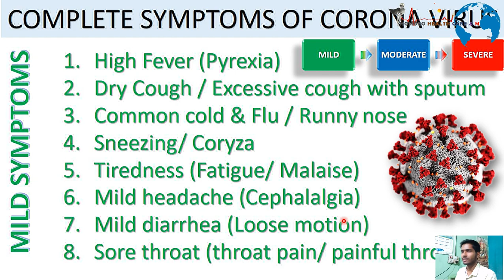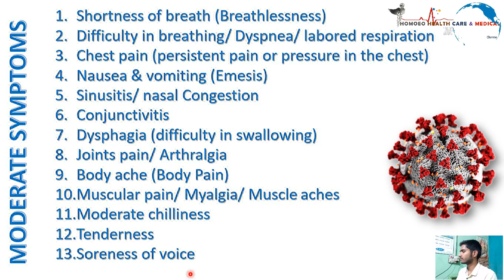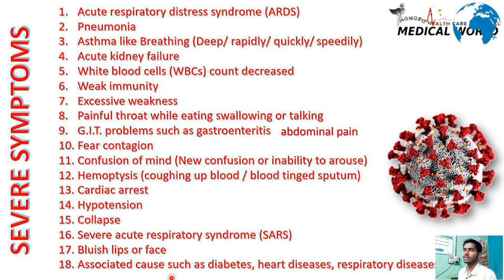COMPLETE SYMPTOMS OF CORONA VIRUS 2019-20 || Coronavirus symptoms || Covid-19 || SARS-2-19 || WUHAN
I hope you really like and enjoy it.
So, “Think differ, Do differ”.

Let's think something different, Let's do something different...
' स्वस्थ रहे, व्यस्त रहे, और मस्त रहे।'

 & Don't forget to press to bell icon  🔔
Which will keep you getting notifications of our new videos.